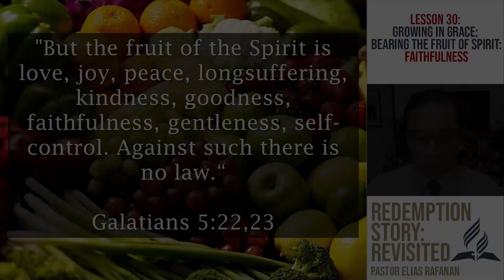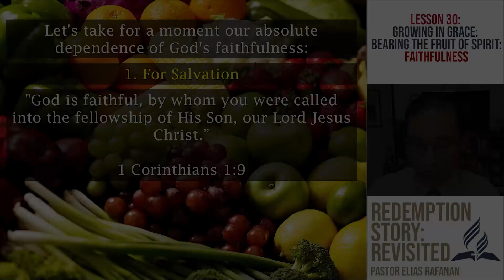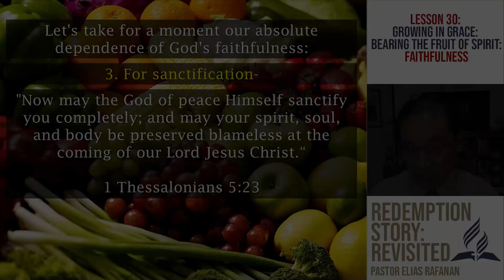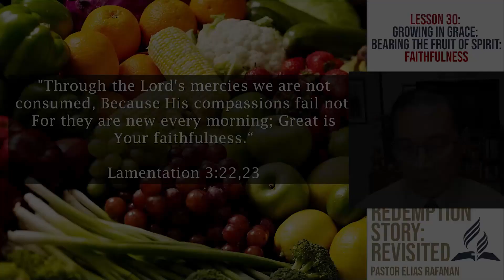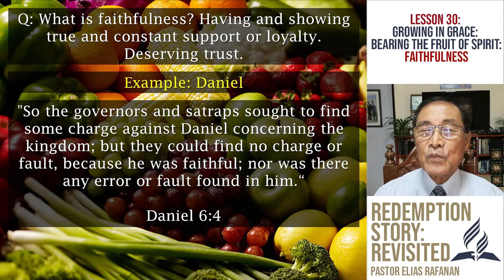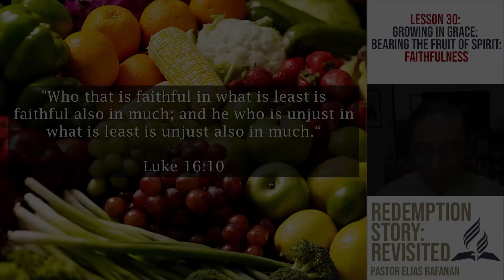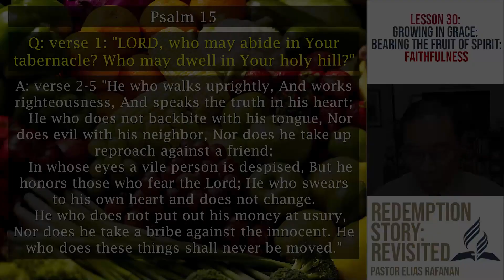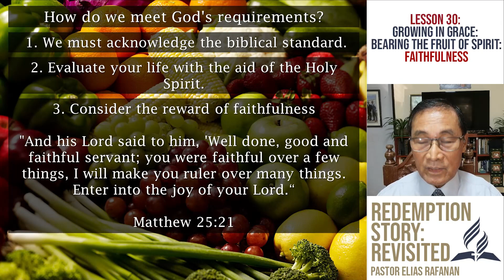REDEMPTION STORY REVISITED LESSON 30:GROWING IN GRACE: BEARING THE FRUIT OF THE SPIRIT:FAITHFULNESS